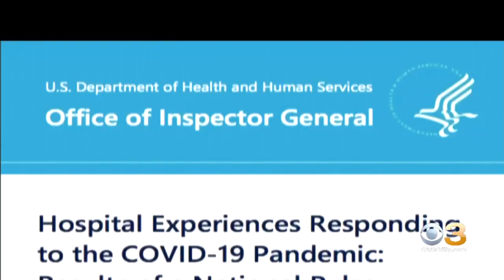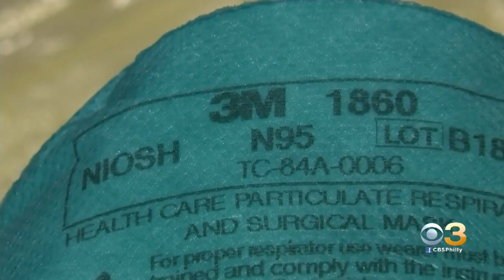Federal Report Confirms Hospitals Across Country Facing Dire Shortages During Coronavirus Pandemic